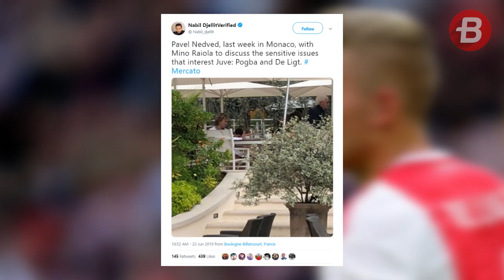Capai Kesepakatan, Juventus Kebut Proses Transfer Matthijs de Ligt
BOLASPORT.COM - Juventus menunjukkan keseriusan mereka untuk memboyong Matthijs De Ligt pada bursa transfer musim panas tahun ini.

Reporter: Sri Mulyati/BolaSport.com

Barito Putera, 30 Tahun Berdiri Buah Dedikasi dari Ayah dan Sang Ibu Manajer

Like & Follow Facebook:
BolaSport.com